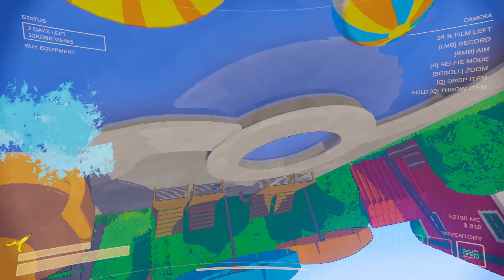The Banana Mod In Content Warning Is Amazing!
The most funniest and dangerous item in Content Warning! Content Warning with mods is amazing.

Second channel:  @NcKPlus